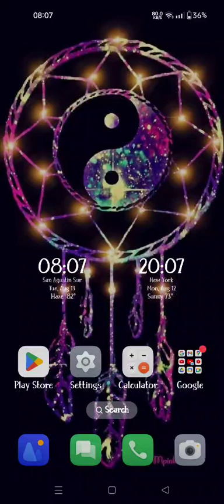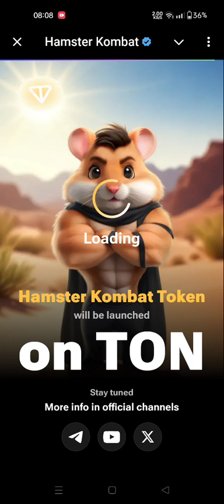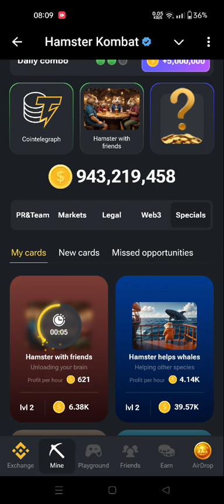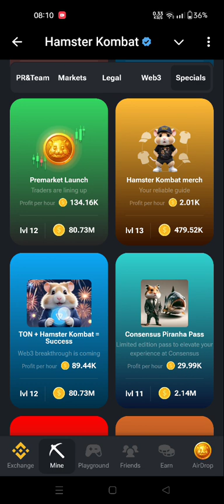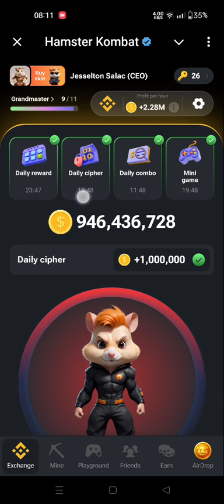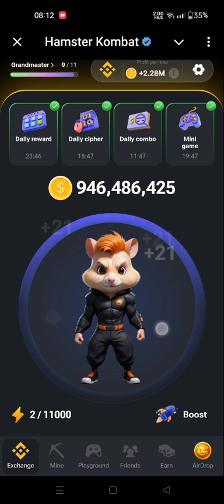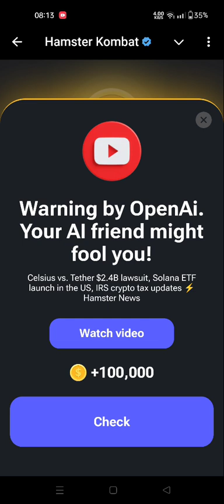HAMSTER COMBAT 🪙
Let' s play for today's mini game, combo, cipher and daily reward. Aug. 13, 2024 ( Tuesday )